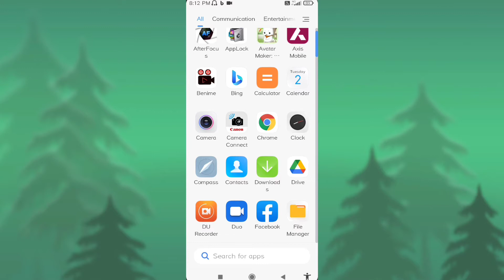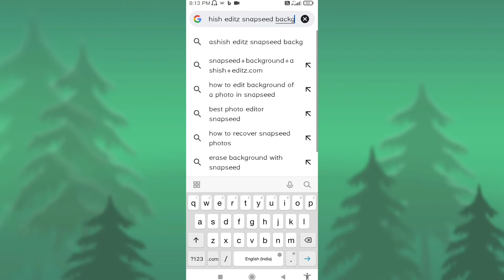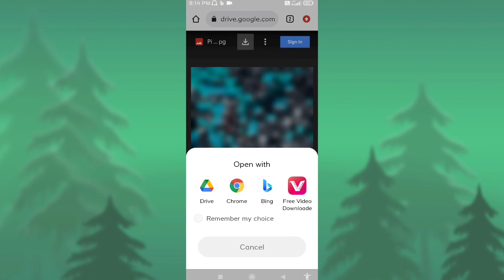Snapseed Backgrund Full Hd Photo Editing Background Download just step cb background in Ashish editz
Snapseed Backgrund Full Hd l Editing Background Download just step cb background in Ashish editz